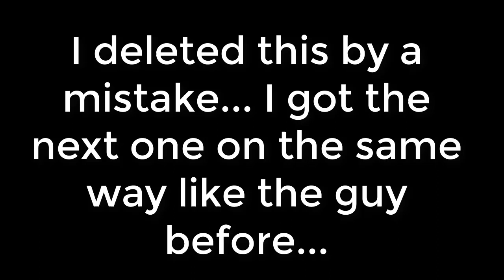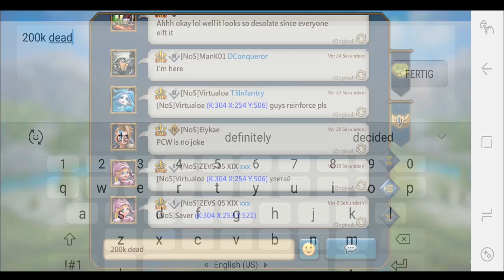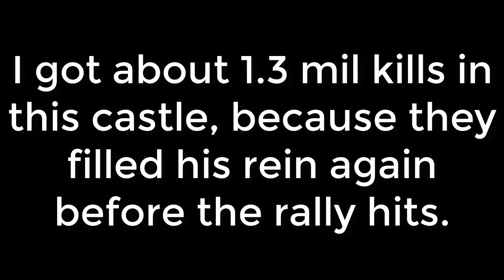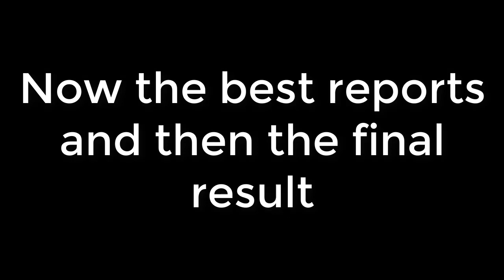Lords Mobile KvK New record! +11 million kills,1.3 mil T3 in war gear solo + zeroed Part 2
I left NLA just for a while, because I wanted to see something new, I got bored in the game a bit. I will come back fast to NLA and I'm still a part of them!